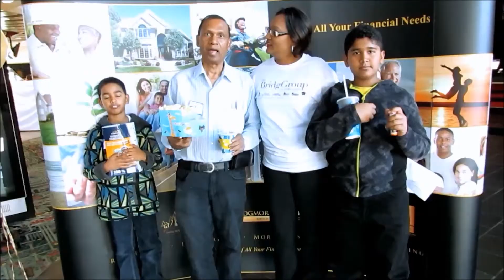The Bridg Group Movie Mania Day October 2015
The Bridg Group Community & Clients Appreciation Movie Mania Day, held on October 17th at Colossus Vaughan Cinemas.
People from all around the GTA and throughout Vaughan gathered to enjoy an amazing package of a FREE Movie, fun games, mouth-watering snacks and awesome prizes.